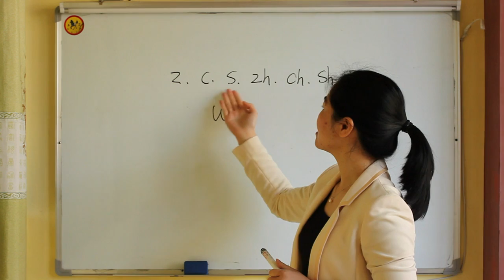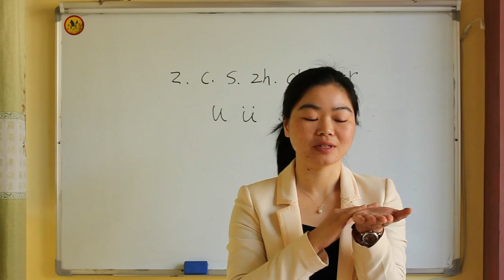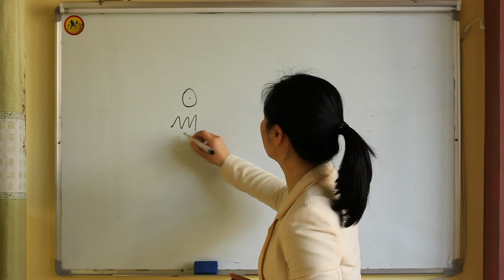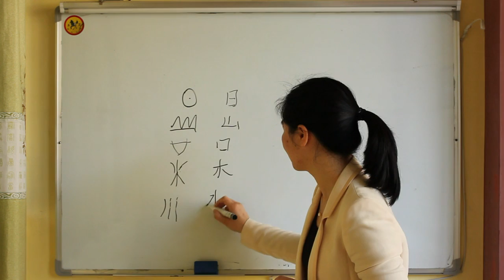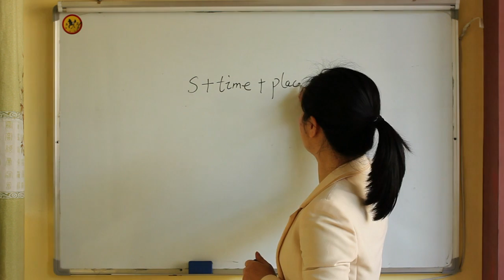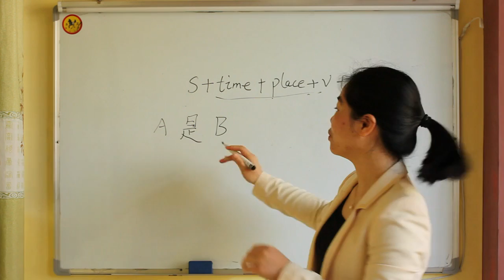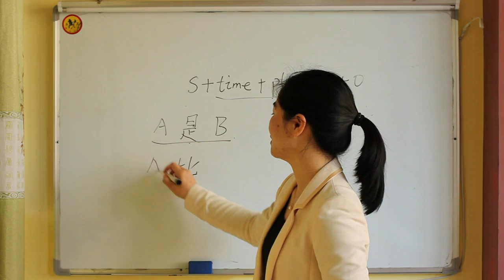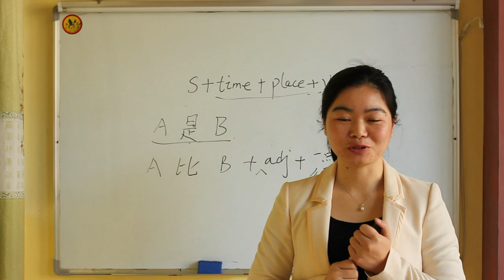Liu Chun Ping's UCSD Video Introduction